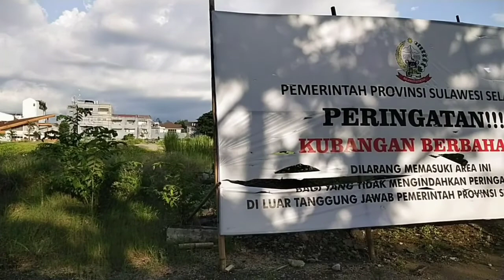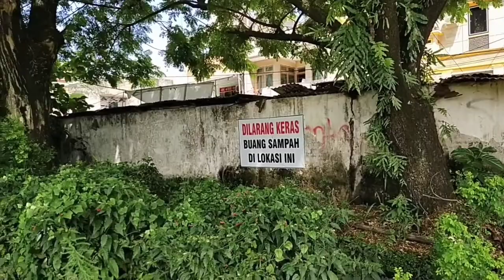HARAP-HARAP CEMAS KELANJUTAN PEMBANGUNAN STADION MATTOANGIN DI MAKASSAR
Menuju tahun 2023 yang tinggal berbilang hari. Harap-Harap Cemas Kelanjutan Pembangunan Stadion Mattoangin di kota Makassar. Begitulah kata banyak warga di ibukota provinsi Sulsel terhadap rencana pembangunan kembali stadion berkapasitas 12.000 penonton tersebut oleh Pemerintah Provinsi Sulawesi Selatan yang dibongkar sejak Oktober 2020.
Pembongkaran stadion dimaksudkan untuk membangun sport Centre dengan pembangunan stadion baru berkapasitas 40.000 penonton dengan lapangan sepakbola berstandar FIFA internasional. Pemprov Sulsel menganggarkan pembangunan stadion baru akan membutuhkan dana hingga Rp 1 triliun.
Namun rencana tinggallah rencana sudah 2btahun berlalu stadion dibongkar belum ada kegiatan pembangunan kembali stadion di lokasi bekas Stadion Mattoangin Yan telah dibangkat. Video ini merekam suasana terkini di bekas lokasi stadion Mattoangin yang masih berupa lahan kosong tanpa aktivitas.
Pemprov Sulsel menyatakan bertekad keras melanjutkan pembangunan stadion baru jika adanya tuntutan masalah hukum di atas lokasi bekas Stadion Mattoangin telah tuntas. Bukti tekad ditunjukkan bahwa Pemprov Sulsel telah menganggarkan ke dalam APBD Sulsel tahun 2023 mendatang untuk pembangunan kembali stadion yang telah dirobohkan tersebut. Hanya saja banyak warga sanksi stadion tidak bakal dapat segera dibangun lantaran alokasi dana yang disediakan Pemprov Sulsel tahun 2023 hanya lebih dari Rp60 miliar untuk memulai pembangunan konstruksi  sebuah stadion apalagi yang berkapasitas lebih 20.000 penonton

@MahajiNoesa makassar stadion Mattoangin